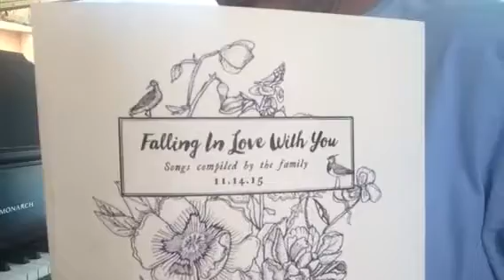From my Son’s song book- Can’t help falling in love